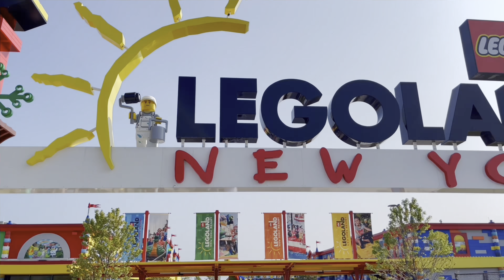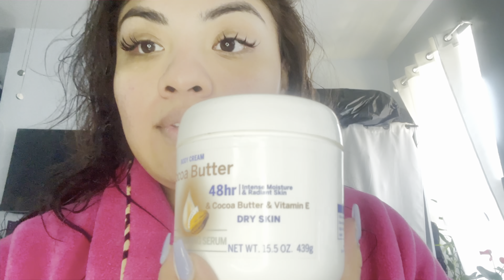MAKE UP TIME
Diana-ZELFXGXC

KUMBALERA DE CORAZON